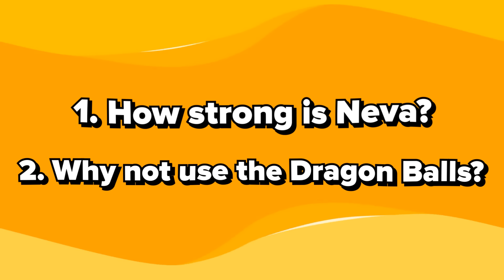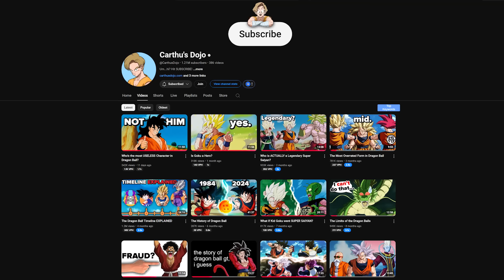The True Villain of Dragon Ball Daima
Who is the true final villain of Dragon Ball Daima?

Dragon Ball Daima is here and I wanted to see what I could figure out about the show after just the first few episodes and I’ve come to a conclusion that might be massively wrong, but I want it to be true so badly. I think Neva - or is it Neba and the subs are wrong, whatever, I’ll keep calling him Neva for this video - is the true villain of Dragon Ball Daima. Let’s start with what we do know though. Episode 1 of Dragon Ball Daima is both a way to remind the audience of the events of the Buu Saga and a chance for us to see how those events have a ripple effect in the Demon Realm - a realm only mentioned in passing during the arc proper. The King of the Demon Realm is killed by Buu afterall and if it wasn’t certain before - it’s clear now that he was not revived by the wish made on Shenron after Vegeta’s sacrifice or the wish made on Porunga at the end of the arc. This leads to a succession plan which ultimately doesn’t involve anyone other than Gomah - the new King of the Demon Realm - and a presumed Makaioshin - Degesu - the younger brother of Shin.